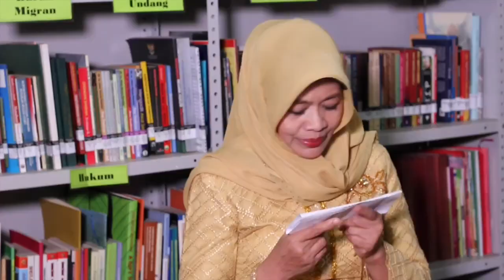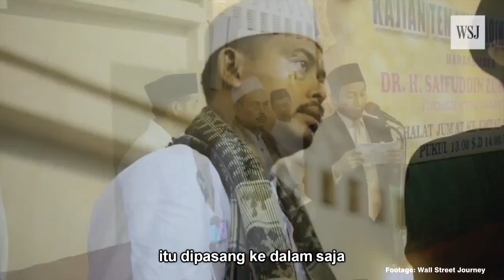Protes Suara Adzan, Menista Agama? Musdah Mulia: Tidak Adil!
Meiliana, terdakwa kasus penistaan agama divonis 18 bulan penjara setelah dirinya mengeluhkan volume suara Azan. Bagaimana pandangan Musdah Mulia mengenai kasus ini? Pertanyaan dari Mega di Kalimantan dalam

LEADER'S TALK
Q&A (Question & Answer bersama tokoh nasional)

Edisi: Prof. Dr. Hj. Siti Musdah Mulia, MA
Ia adalah seorang aktivis perempuan, peneliti, konselor, dan penulis di bidang keagamaan (Islam) di Indonesia.

Musdah Mulia merupakan Ketua Lembaga Kajian Agama dan Jender (LKAJ), Sekretaris Jendral ICRP (Indonesian Conference on Religion and Peace), pernah menjabat sebagai Ahli Peneliti Utama Bidang Lektur Keagamaan, Badan Penelitian dan Pengembangan Agama, Departemen Agama.

Musdah Mulia tergabung dalam tim ahli yang menghasilkan Undang-undang Hukum Pidana Indonesia yang merekomendasikan tentang pelarangan perkawinan anak.

Dr. Siti Musdah Mulia terkenal sebagai salah satu feminis yang berani berbicara. Dia memperoleh penghargaan Yap Thiam Hien pada tahun 2008.

Warganegara.org adalah media online inisiasi Institut Leimena.

Halo, Mega. Pertanyaan tentang Ibu Meiliana bagus. Itu menunjukan tanda empati kita terhadap sesama warga bangsa yang mengalami ketidakadilan. Menurut saya, ini adalah ketidakadilan, karena Ibu Meiliana itu kan cuma mengeluhkan suara adzan. Dia tidak melakukan penistaan terhadap siapa-siapa. Mestinya juga disikapi dengan cara-cara yang bijak. Mestinya juga disikapi dengan cara-cara yang bijak.

Kalau mau, ya ditegur. Dipanggil. Kamu ngapai sih? Begitu kira-kira. Dan dia juga. Anehnya ya, setelah saya mempelajari kasusnya, dia mengeluh soal suara adzan itu.  Lama, 2 tahun setelah itu baru diperiksa kasusnya. Inikan adalah hal yang aneh.

Menurut saya, ini dipolitisasi oleh kelompok-kelompok yang menurut saya yang sangat tidak kondusif untuk membangun perdamaian. Saya baru-baru ini datang mengunjungi Ibu Meliana di penjara dan saya sangat sedih. Seorang yang sangat baik, warga biasa dan hanya mempertanyakan suara adzan ini kenapa besar begitu ya?

Nah, inilah orang itu sering memahami agama itu secara keterlaluan. Maksud saya itu melampaui batas. Dikiranya kalau kita mengkritik masjid, mengkritik adzan, lalu kita dianggap mengkritik Tuhan. Yah, bedalah!

Tuhan itu ... Bahkan kalau kita mengkritik Tuhan, Tuhan itu enggak pernah marah ya. Jadi, buat saya ikutilah sifat-sifat Tuhan itu Yang Maha pengasih, Maha Penyayang, Maha Lembut. Tuhan itu kan Maha ... Seperti yang kita yakini dalam Islam.

Kita selalu mengatakan Bismillahirrahmanirrahim. Artinya, dengan nama Allah Yang Maha Pengasih lagi Maha Penyayang. Jadi, sifat-sifat Tuhan Yang Maha Pengasih dan Maha Penyayang mestinya juga menurun dong kepada kita sebagai umat yang mengaku sebagai ciptaan Tuhan, sebagai umat beragama.

Nah, karena itu saya ingin katakan kepada kalian, jangan pernah takut untuk mengkritik. Cuma, mengkritiknya saya selalu sarankan kritiklah dengan cara-cara yang halus, dengan cara-cara yang sopan dan juga bertanggung jawab. Kita bisa menyampaikan secara tertulis. Misalnya kalau ada suara adzan yang terlalu besar, bisa kita menulis secara sopan, lalu kita sampaikan ke panitia masjid. Pak, di sekitar sini banyak loh bayi-bayi. Kasian, mereka baru tidur, terus dengan suara adzan. Boleh enggak itu toanya itu dipasang ke dalam saja.

Jadi, yang dengar hanyalah mereka yang sudah kumpul di dalam masjid. Jangan orang yang di luar yang enggak ada urusannya dengan ibadah misalnya. Karena kalau di luar mungkin hanya bisa diloterir hanya untuk adzannya saja. Kan enggak lama itu hanya dua tiga menit. Yang nanti itu yang ngajinya, yang ceramahnya, yang apanya ... Itu mungkin bisa kita pakai di dalam. Artinya pakai toa, pakai loudspeaker, tapi  loudspeakernya itu ditaruh ke dalam. Itu pernah loh kita praktekkan di Masjid Pondok Indah dan berhasil. Enggak masalah.

Jadi, enggak terlalu mengganggu kenyamanan masyarakat di sekitarnya. Karena kan tidak semua yang ada di sekitar itu muslim. Masyarakat kita kan masyarakat yang sangat heterogen . Ada bermacam-macam agama di masyarakat. Karena itu, supaya kita tidak saling mengganggu satu sama lain, gereja jangan terlalu besar dentingan loncengnya. Terus juga di vihara, di manapun. Pokoknya, kita saling menjaga.

Karena itu, menurut saya, apa yang terjadi pada Ibu Meiliana, ini adalah sebuah ketidakadilan. Karena itu, mari kita membela dan paling tidak kita mengatakan, bebaskan Ibu Meiliana karena beliau bukanlah orang yang melakukan upaya-upaya penistaan agama secara sengaja.

Karena itu, mari kita mendoakan paling tidak bahwa Ibu Meiliana segera dilepaskan, segera dikeluarkan dari penjara agar supaya ia bisa hidup bersama keluarganya dalam keadaan damai.